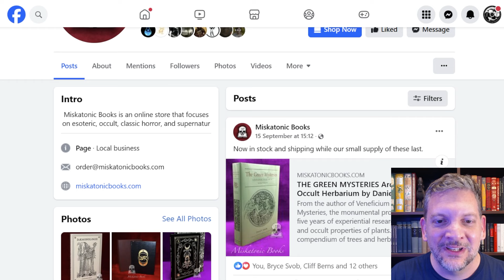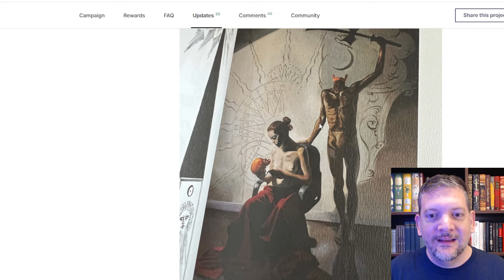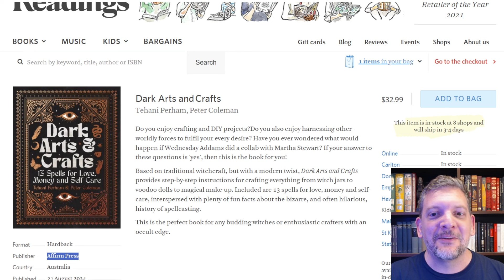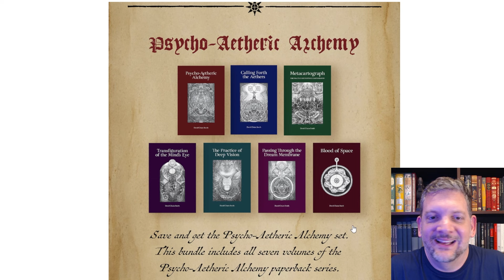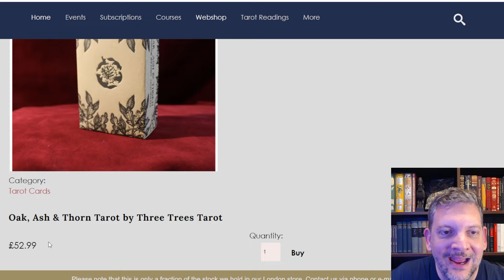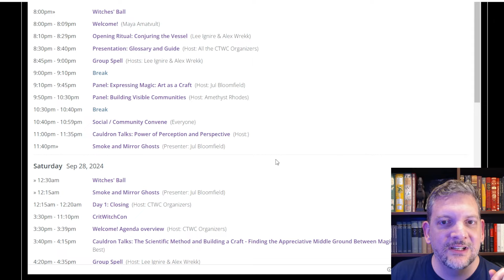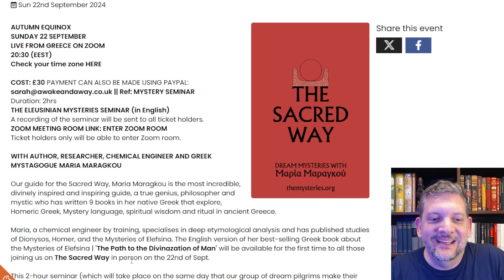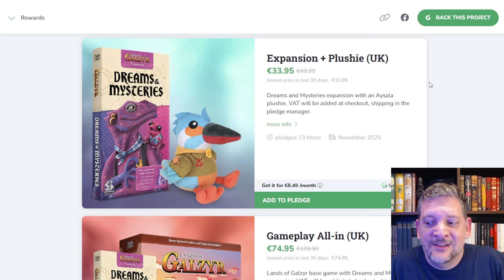[UPDATED!] New Occult Books + Events + Stuff -- 19th September - 2024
All the new and upcoming esoteric and occult publications, events and stuff!

00:00 *Intro + Sponsor*

7:27 *Dark Arts And Crafts*

10:30 *Tarot Architect*

13:10 *David Chaim Smith Sale*

16:05 *Sauer’s Herbal Cures*

17:56 *Progressions*

19:46 *Oak Ash and Thorn Tarot*

21:05 *Cat Full Of Spiders*

21:45 *Berry Jewelry*

23:30 *Critical Thinking Witch Collective Con 2024*

26:03 *Strategic Sorcery Deep Dive*

27:53 *Eleusinian Mysteries Seminar*

31:26 *Lands of Galzyr (Board Game)*

34:17 *FF Update and Outro*

(if you haven't already)
3) Hover over your profile avatar to open the user menu
4) Click on "My profile settings", and then "Apps"
5) Click the Connect button next to Discord under App Integrations
6) Enter your Discord credentials and click the Login button
7) Click the Authorize button

2) Download the Discord app (phone or computer, best on computer),
3) sign in or create a free account if you don't already have one,
4) go to "User Settings", then click on "Connections", then click on "YouTube"
5) enter your Youtube Credentials
6) Discord will be able to see that you are a member and will invite you to join the Foolish Fish Members Discord server right there.
7) click on the invitation